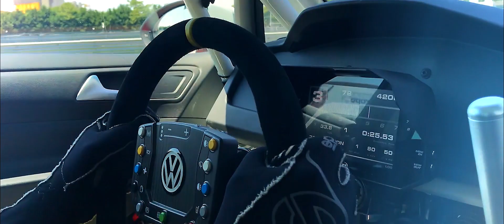Formula Adria Racing Experience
Appassionati di Motori, è arrivato il vostro momento!
Formula Adria è un evento creato per far vivere agli appassionati di auto una giornata in pista come un vero pilota.
I partecipanti sono seguiti da istruttori qualificati attivi in campionati internazionali.
Le nostre vetture sono vere e proprie auto da corsa preparate da team professionali ed equipaggiate con i massimi sistemi di sicurezza. Open bar e simulatori completano l’offerta per una giornata a 360° nel mondo del motorsport.
Vuoi vivere un’esperienza unica? Formula Adria è ciò che stai cercando!